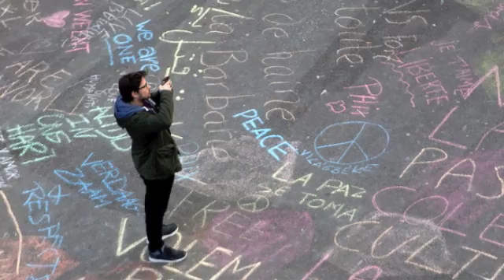Bruxelles 2016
une composition virtuelle harpe et flûte sur des images de Bruxelles après les attentats de Mars